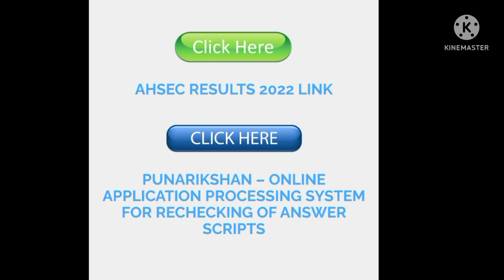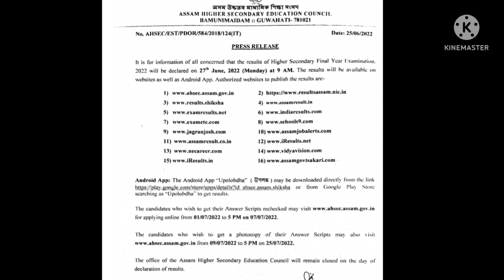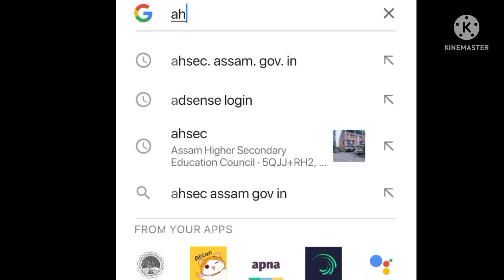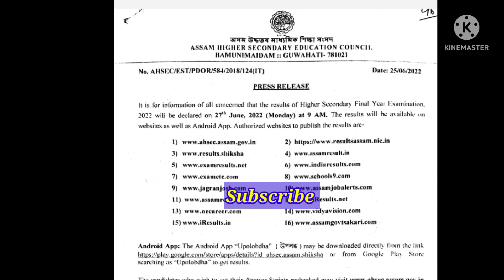How to Re-Checking HS Final Exam Copy 2022/ Re-Checking/Re-Evaluation of HS Answer Scripts 2022